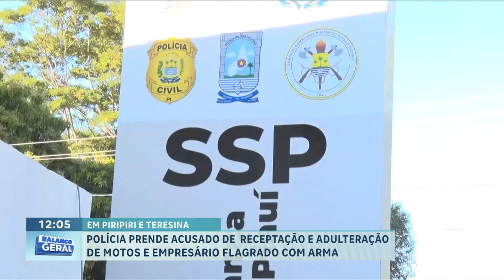Polícia prende acusado de receptação e adulteração de motos e empresário flagrado com arma